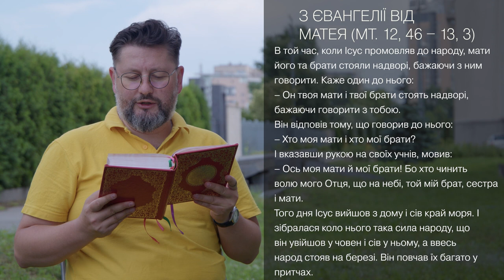Євангеліє від Матея 12, 46 – 13, 3 ▪ Слово Боже на сьогодні / Новий Завіт ▪ о. Віталій Храбатин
на четвер / 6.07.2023 / з Євангелії від Матея 12, 46 – 13, 3

00:00:01 - Владико, і Господи Ісусе Христе, Боже наш, що учням своїм святим, і славним, і чистим апостолам сказав: Пророки і праведники многі жадали бачити те, що ви бачите й не бачили і чути те, що чуєте ви, і не чули. Благословенні очі ваші, які бачать і вуха ваші, які чують. Нас удостой, святу Євангелію Твою чути і діяти у згоді із нею, молитвами Твоїх святих. Амінь.

00:00:30 - В той час, коли Ісус промовляв до народу, мати його та брати стояли надворі, бажаючи з ним говорити. Каже один до нього:
– Он твоя мати і твої брати стоять надворі, бажаючи говорити з тобою.
Він відповів тому, що говорив до нього:
– Хто моя мати і хто мої брати?
І вказавши рукою на своїх учнів, мовив:
– Ось моя мати й мої брати! Бо хто чинить волю мого Отця, що на небі, той мій брат, сестра і мати.
Того дня Ісус вийшов з дому і сів край моря. І зібралася коло нього така сила народу, що він увійшов у човен і сів у ньому, а ввесь народ стояв на березі. Він повчав їх багато у притчах.

00:01:25 - пояснення уривку [Євангеліє від Матея 12, 46 – 13, 3]

Поширюйте відео!

Україна молиться!